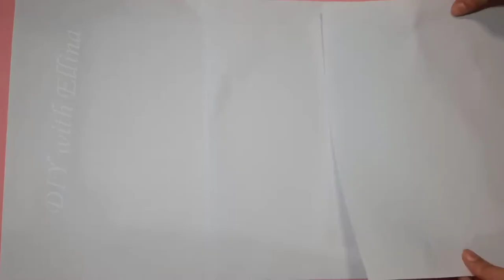Geometric Deer Head Wall Decor ll Craft with Bamboo Skewers ll oda dekorasyonu kendin yap سیخ چوبی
Geometric Deer Head Wall Decor ll Craft with Bamboo Skewers

christmas deer head
oda dekorasyonu kendin yap diy

دیوار کوب با سیخ چوبی

کاردستی با سیخ چوبی
0:00 intro
00:07 drawing geometric  deer head
01:23 trimming bamboo skewers
03:42 gluing
04:47 final result